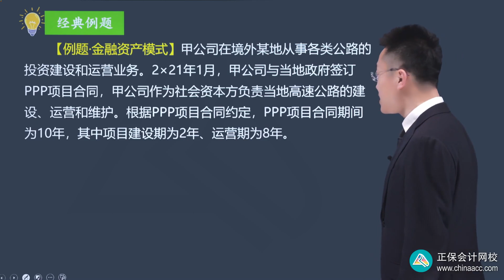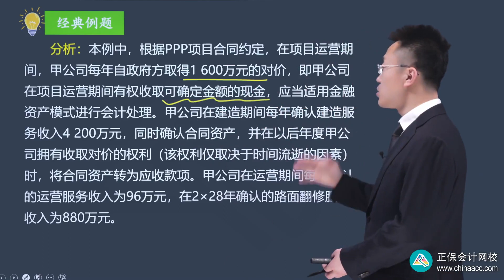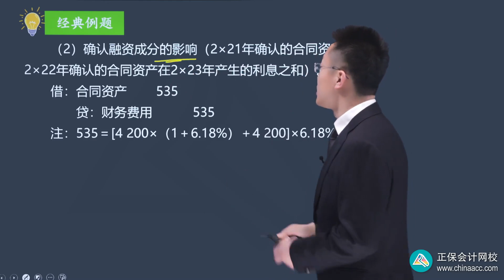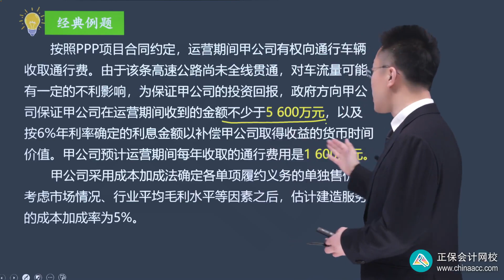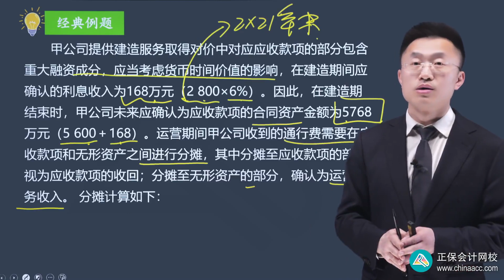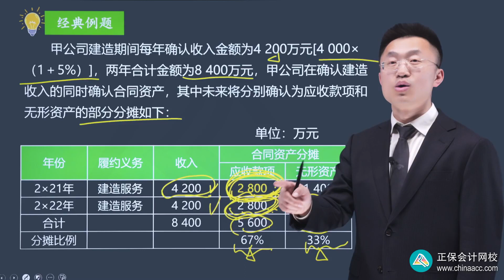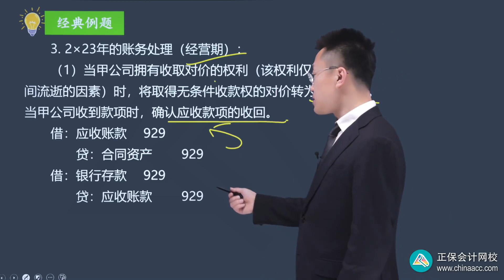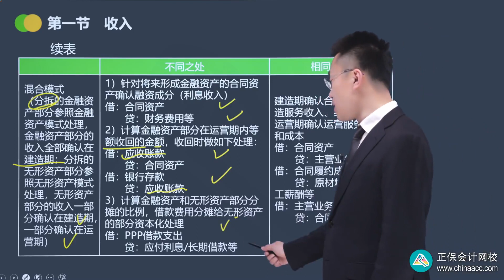2023 CPA 会计 王艳龙 基础精讲班 1713第13讲 社会资本方对PPP项目合同的会计处理例题讲解